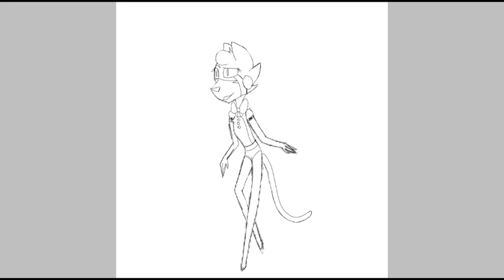O.c cannon fusion speed paint (Funtime Caty and puppet)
Idk what was thinking I just thought it would be cool to fuse original characters with cannon characters So yeah